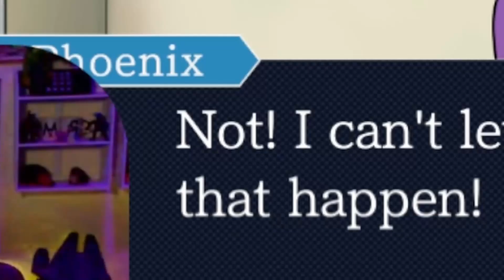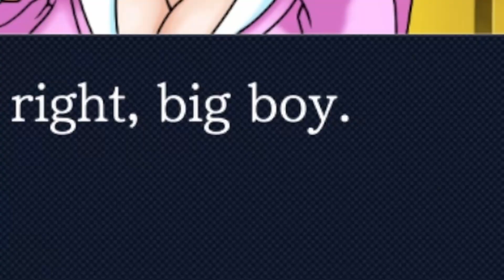Better Call Ross&MiKo - Lawyers/Detectives/etc - we're the entire justice system!